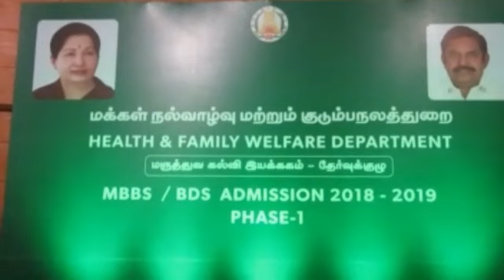Health Minister Dr C VIJAYABASKAR Allotment seat for MBBS BDS to STUDENTS PHASE 1